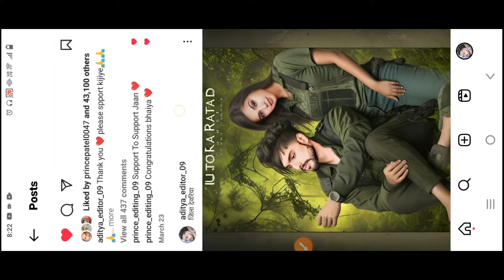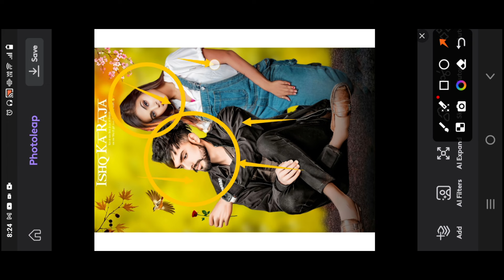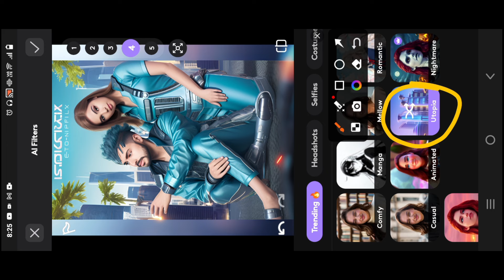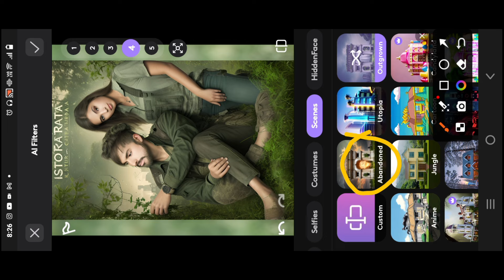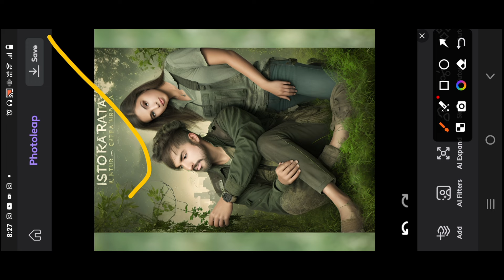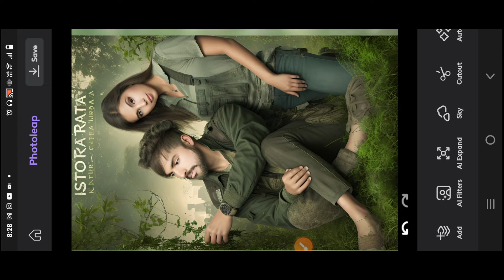One click me अपना कपड़ा change करे || AI Best Photo Editing 2024 | New Aap Creati ai Photo Editing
One click me अपना कपड़ा change करे || AI Best Photo Editing 2024 | New Aap Creati ai Photo
Editing

Best free online cb photo editing | Online photo editing | Free online photo editor | New photo editing

Face Smooth Just One CLICK !🔥 | Online Face Smooth App | Free Online Photo Editing

main aap logon Ko sikhaya hun ki website se jo ki Van click mein face smooth kaise karte hain to agar aap log ko video achcha Laga to apne bhai ki subscribe kar lijiyega and niche link hai Instagram per bhi jakar ke follow kar lijiye thank u so Mach

photo Editing
snapseed Editing
snapseed photo Editing kaise
snapseed Editing